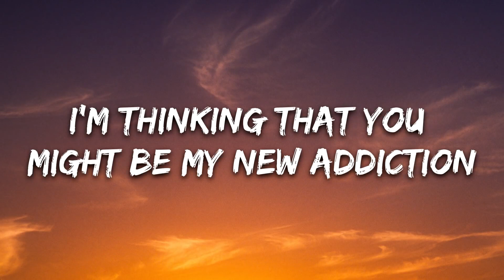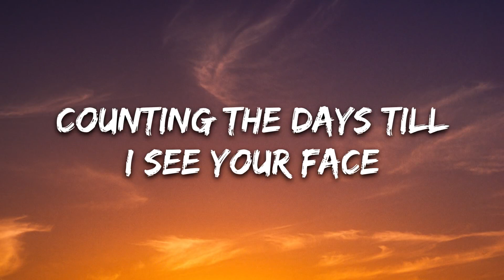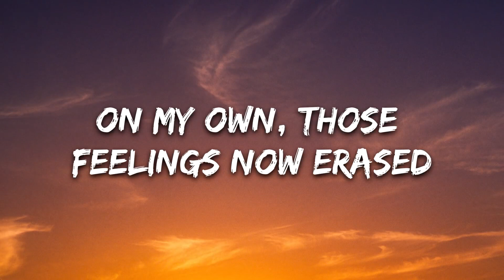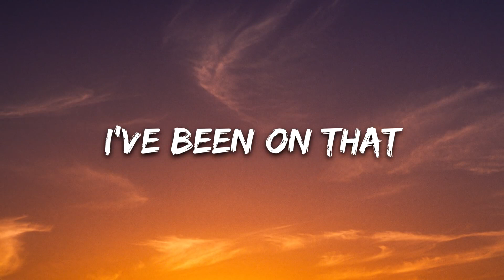Conro - luv(drunk) (Lyrics)